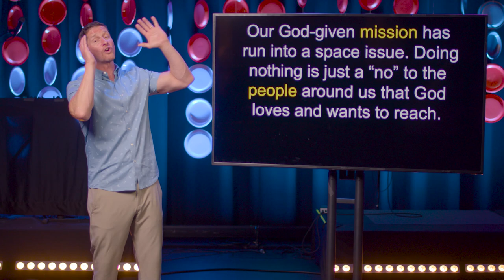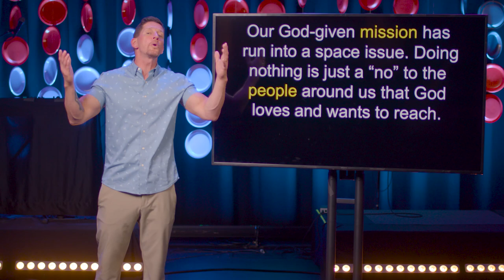Ignite Impact - Sept 2024 Update